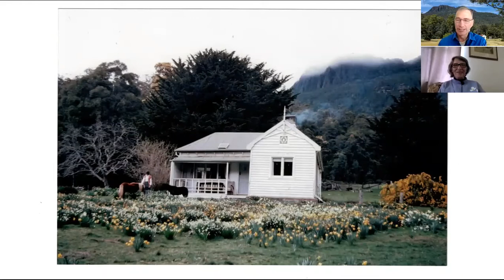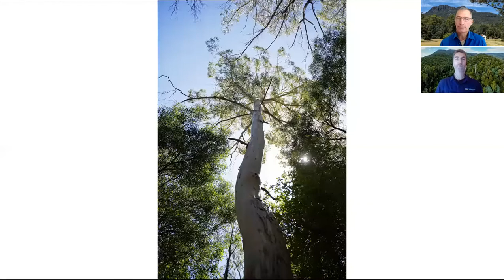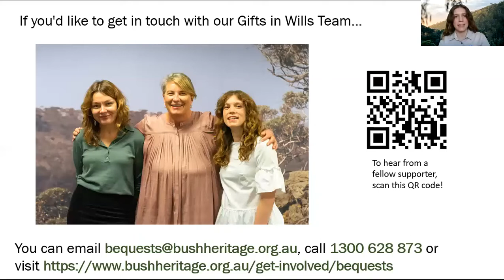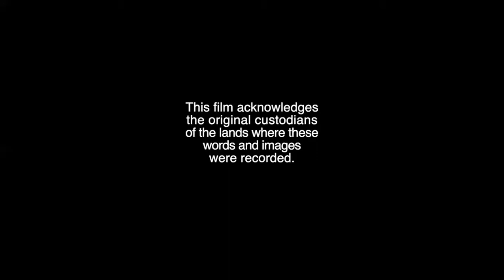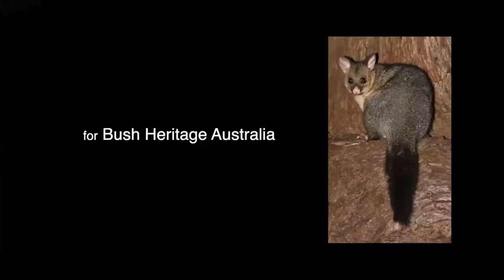Liffey Valley Bush Chat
The Liffey Valley, situated on the land of the Tasmanian Aboriginal People, is comprised of 4 spectacular reserves, including Liffey River and the famous, Oura Oura, where Bush Heritage began 30 years ago.

This region, part of the Kooparoona Niara (Great Western Tiers) was a meeting place for three Tasmanian Aboriginal groups: the Big River, North and North Midlands people. Made up of a rich array of diverse ecosystems, these reserves offer vital habitat to species including the Spotted-tail Quoll, Tasmanian Devil.

In this Bush Chat we discuss the work our supporters help to support at the Liffey Valley Reserves.

Michael Bretz, the Tasmanian Regional Reserve Manager, provides an update on the latest restoration and conservation projects taking place in the reserves. Michael joined Bush Heritage Australia just over a year ago, after working as a biologist and ecologist in Tasmania for many years.

We are also fortunate to be joined by Bush Heritage's founding director, and now Life Member and Bush Legacy Circle advocate, Judy Henderson AO. Judy was instrumental in securing the two blocks which created the organisation, enabling many more parts of the country to be protected forever.